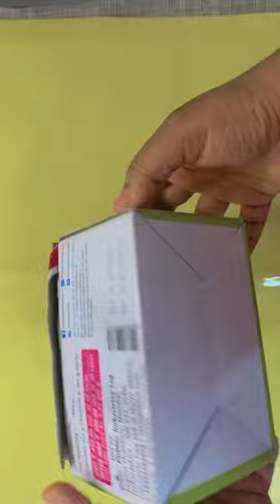craft room storage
Hello! Everyone
I’m here again with another DIY Video. This organiser is made from old cardboard box and it is very fun and easy to make. Hope you like this video.